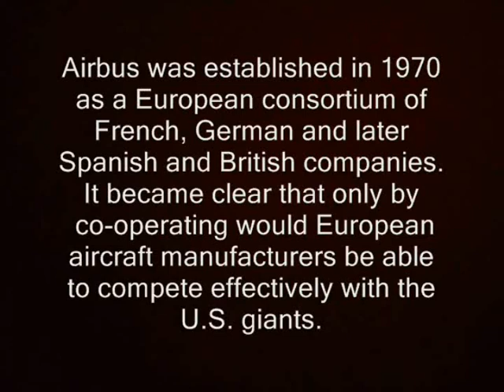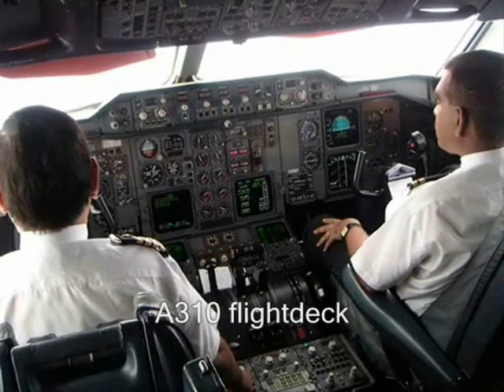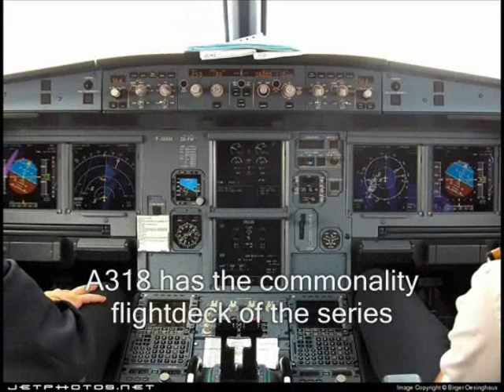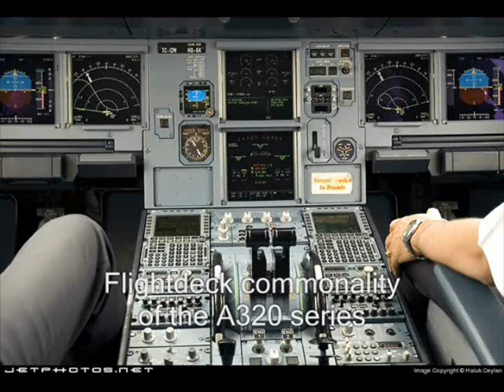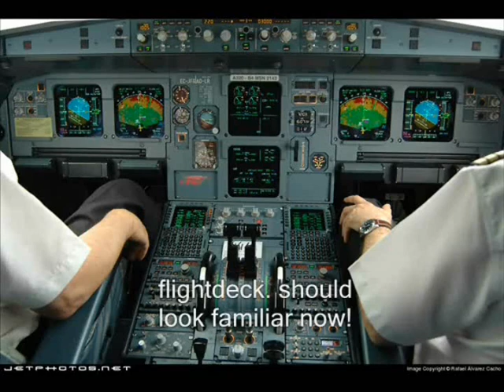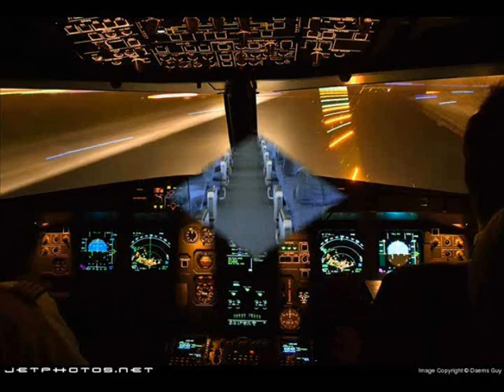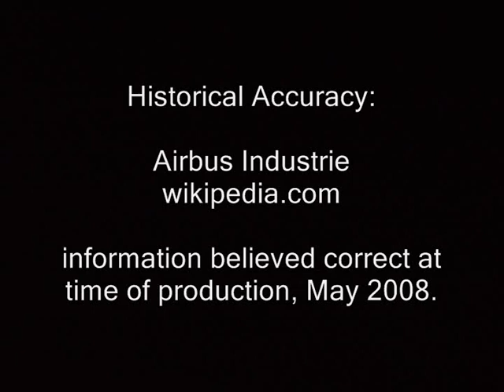Airbus Family Part One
A brief insight into the world of the Airbus range of pasenger jet aircraft. Featuring the A310, A318, A319 and  the  A320. Part Two continues with the rest of the  Airbus Family - except the A380, which has a separate video.  The Copyright in this video belongs to GLF DIGITAL.